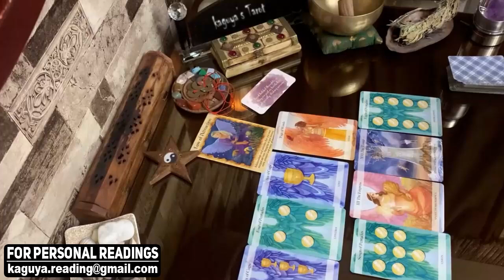SAGITTARIUS You're their one, September 2021 Tarot Love Reading